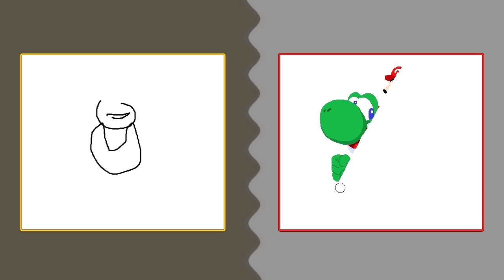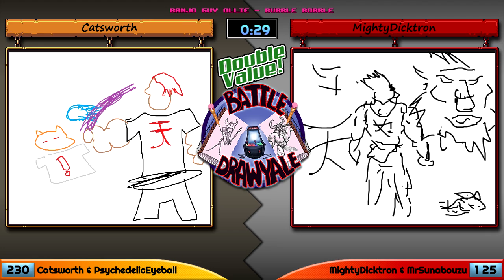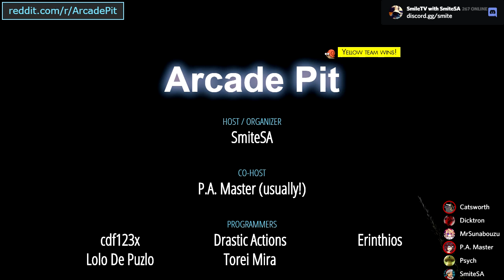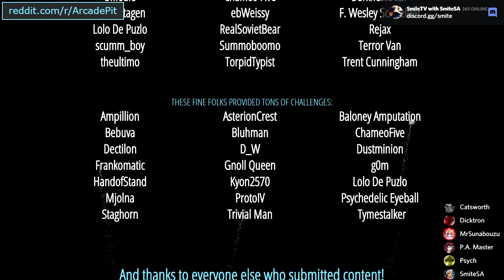Arcade Pit #55 [Marathon!] Game B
Y-Team: Catsworth, Psychedelic Eyeball
R-Team: MightyDicktron, MrSunabouzu